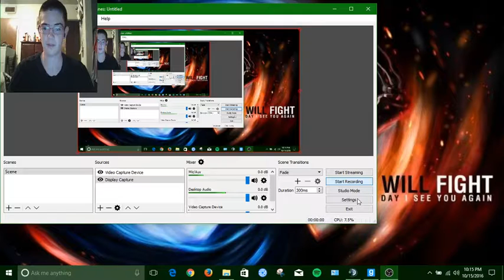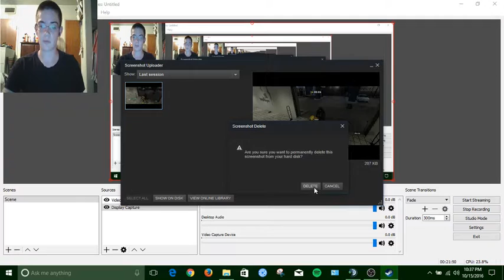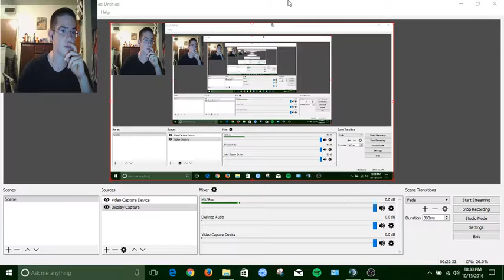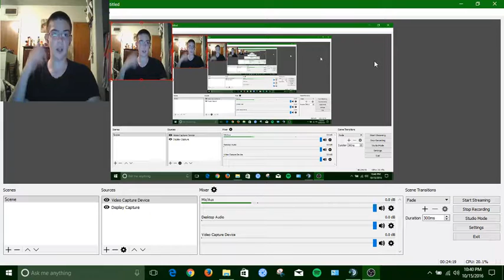Thirty Minutes of Stupid (Prop Hunt)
This was just complete BS. XD